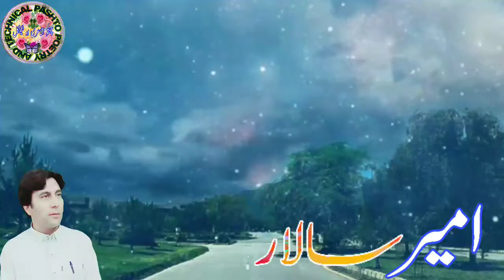BAS ZENDAGE KE ME YOW KAR WAKO||AMIR SALAR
Amir SALAR Nawe ghazal
Bas zendage ke me yow kar wako
Nann me darta kha balha Azar wako

poet    Amir SALAR
Voice   Amir SALAR

Enwan    AZAR

Musafro